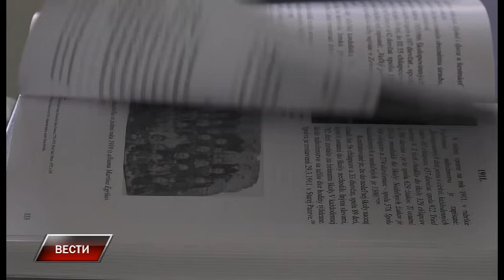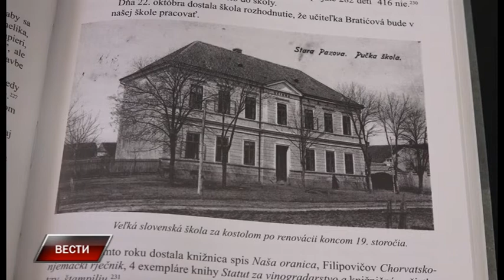Vesti 30 1 2020